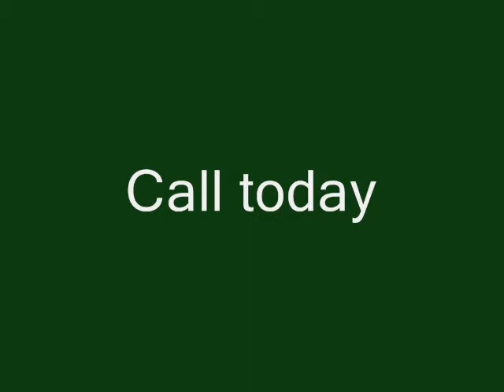13 Wilson Street West Wallsend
Its all about location, and this property has exactly that...POSITION. Set in a great location is this large family home with many new and original features, this home offers:-

* 4 bedrooms all with built in robes
* Modern 3 way bathroom with period finishes
* Ultra stylish kitchen central to home
* Floating floors throughout
* Triple lock up garage with workshop

With many features included in the refurbishment of this wonderful home, the list goes on...Ornate ceilings, dado wall boards, french doors to name a few. Develop the downstairs area that has been started but just needs finishing. Create your own games room, man cave or granny flat, the choice is yours. Ideally located looking over Mt Sugarloaf, this home has an outlook that wont be developed. Call today for your private viewing. Ph: 49552624

$439,950

We have obtained all information in this document from sources we believe to be reliable; however, we cannot guarantee its accuracy. Prospective purchasers are advised to carry out their own investigations